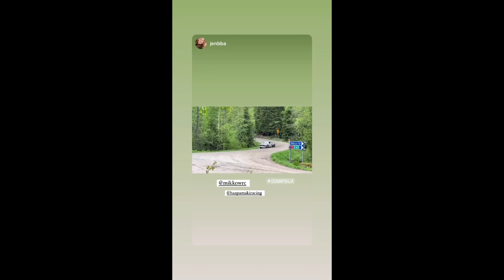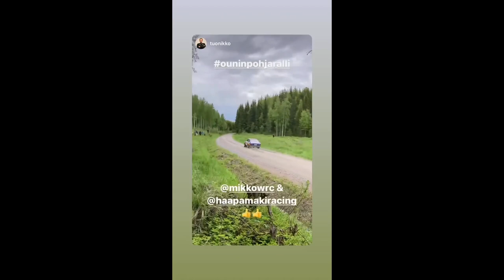Kartturina Mikko Hirvosen BDA Escortissa Ouninpohjassa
Morjesta!

Tällä videolla näette minkälainen päivä vietettiin Mikon kanssa Ouninpohja rallissa Jämsässä. Osallistuttiin kilpailuun harvinaisella BDA-koneisella Ford Escortilla.

Päivän tarkoituksena oli selvittää miten vaikeaa on nuotinluku kylmiltään ja tottakai kuvata materiaalia Jyväskylän mm-rallia varten.

Seuratkaa Yle TV2:sta ja Areenaa Jyväskylän aikaan, sillä rallin jokainen ek-tulee suorana ja me ollaan Mikon kanssa paikalla!